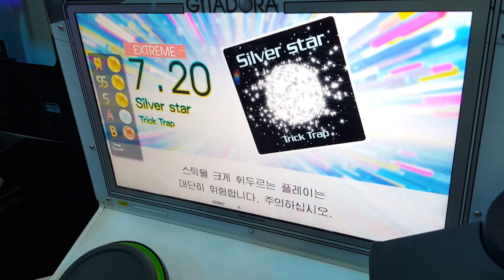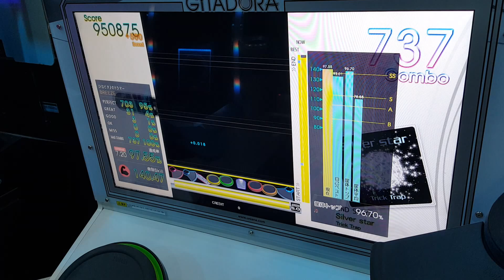[GITADORA Tri-Boost Drummania] Silver star / Trick Trap Extreme FC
Player : BREEZE

[GITADORA Tri-Boost Drummania]
Silver star
/ Trick Trap
Extreme Lv : 7.20
Full Combo 97.55% 140.47